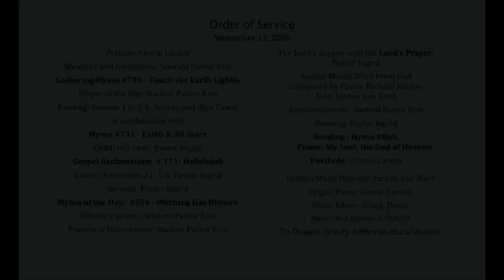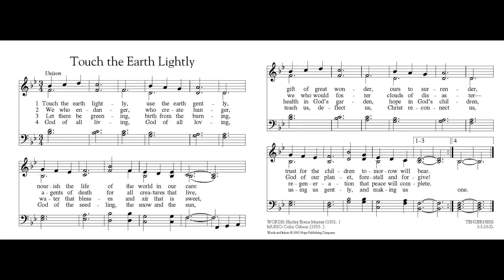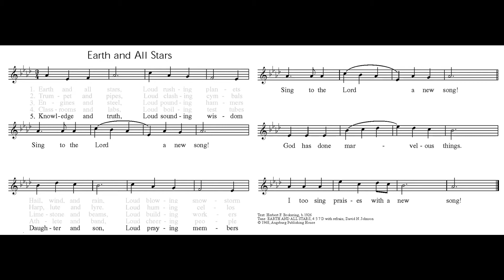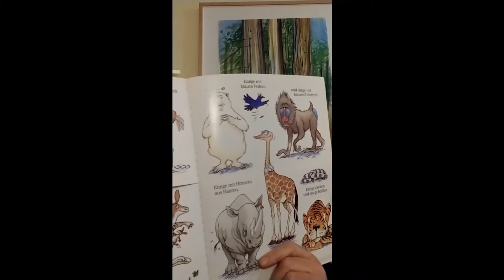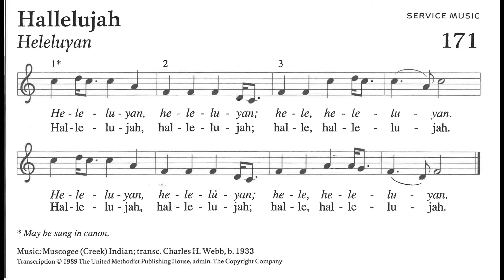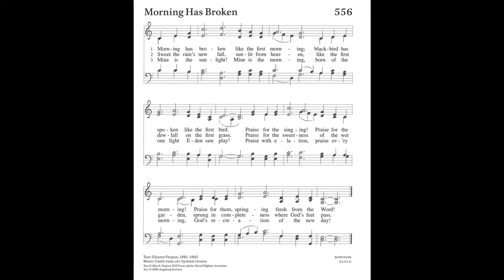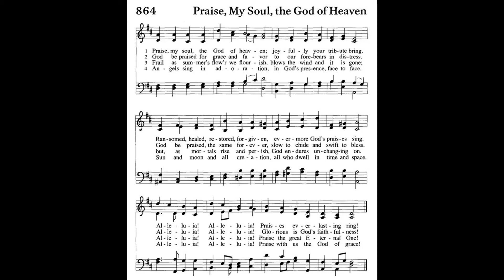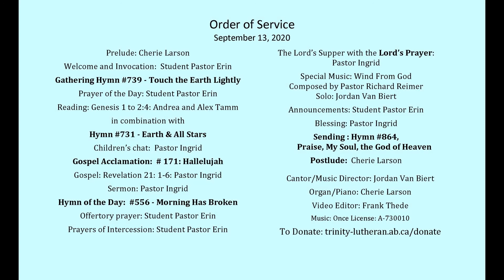2020 09 13 15th Sunday after Pentecost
Come worship and celebrate Holy Communion with us this Sunday (September 13).  We are joining with many other churches in the ecumenical family to observe the “Season of Creation” (also known as Creation Time) between 1 September and 4 October.  Our service includes the creation reading from Genesis and Jordan and Cherie share a new hymn, written by Pastor Richard Reimer, that reinforces the message of this Sunday.  All are welcome.